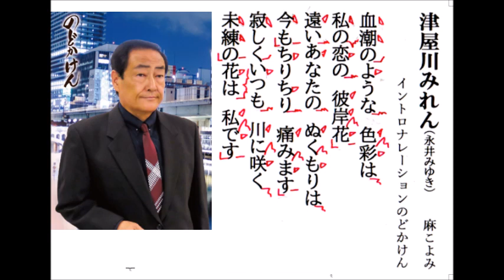詩吟・歌謡吟「津屋川みれん(永井みゆき)」イントロナレーションのどかけん